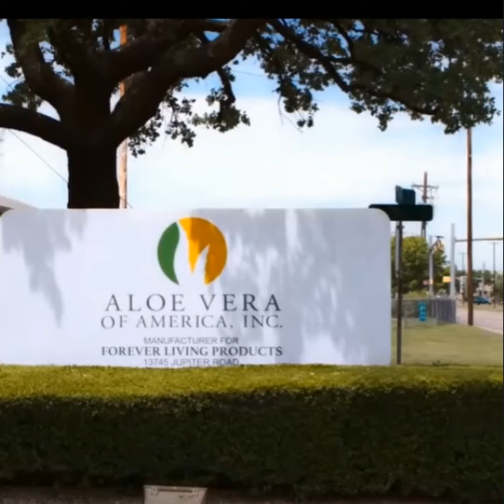THIS IS A COMPLETED HEALTH DRINK